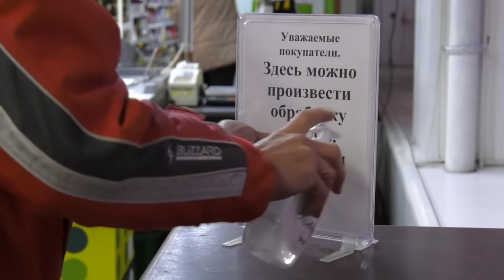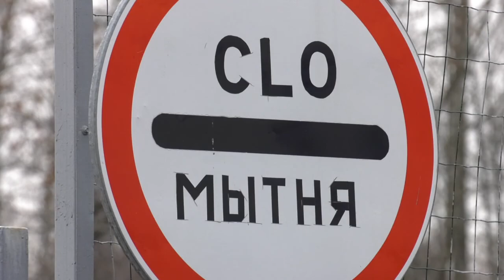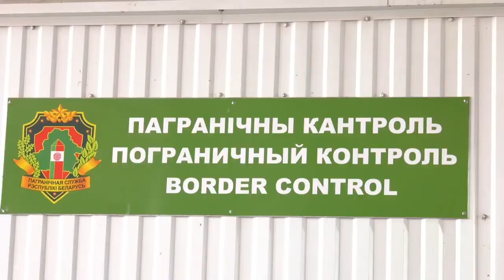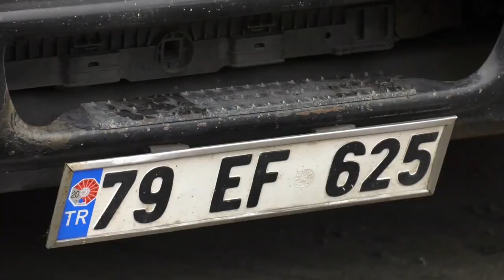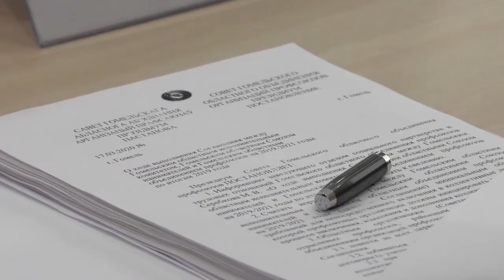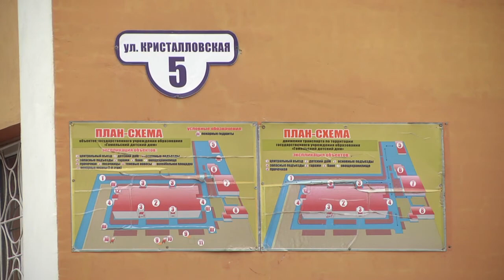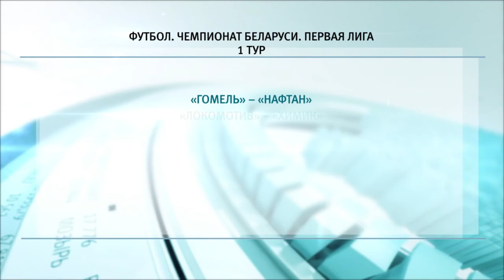17 03 2020 НОВОСТИ